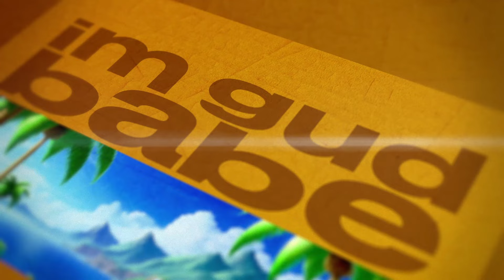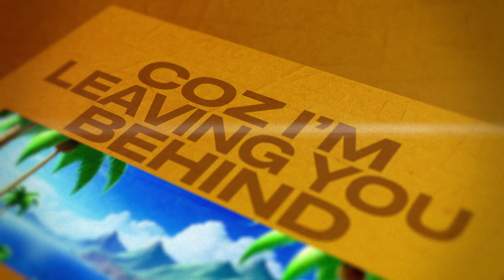im gud babe (GREEN HILL ZONE) | Official Lyric Visualiser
Every day is like a
Brand new chance to play
Ever since I left
The memory of you

Don't be thinking
That I'm sat here reminiscing
(No, no, no)
Coz that simply
Just ain't true
(Listen)

I'm good babe
I'm doing fine on my own
Chilling like we're cruising
In the Green Hill Zone
I'm good babe

I'm good babe
I'm good babe

Every night is an
Excuse to celebrate
Stay out late
Without a worry

Don't be tripping
About the best life
I've been living
(No, no no)
Coz I'm leaving
You behind

I'm good babe
(I'm so good)

I'm good babe
I'm good babe

I'm good babe
(I'm so good)